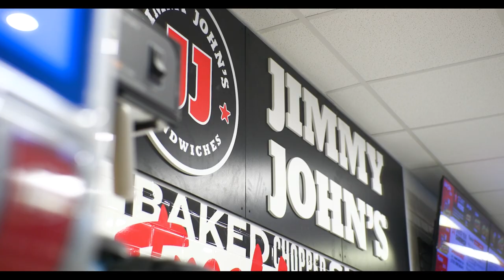Welcome Back Bulldogs with Father Jim